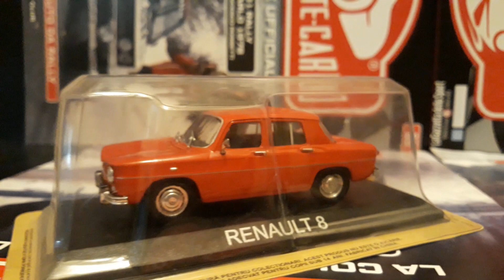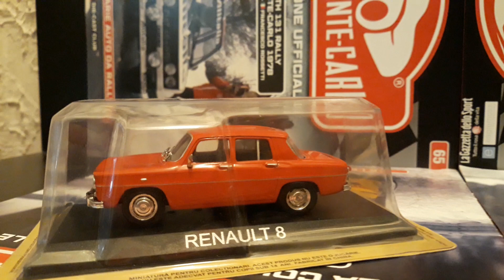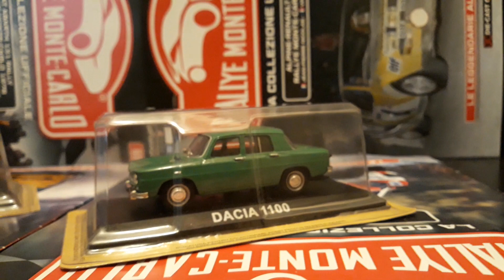1:43 RENAULT 8 BULGARIA & DACIA 1100 RO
P L S   S U B S C R I B E